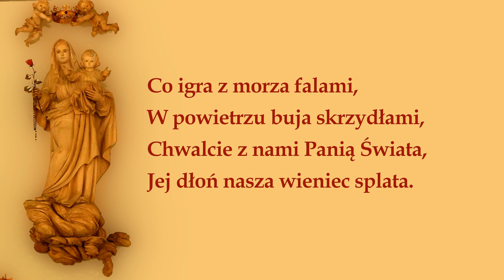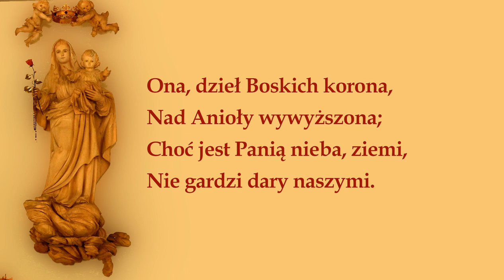Chwalcie łąki umajone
Góry, doliny zielone.
Chwalcie, cieniste gaiki,
Źródła i kręte strumyki!

Co igra z morza falami,
W powietrzu buja skrzydłami,
Chwalcie z nami Panią Świata,
Jej dłoń nasza wieniec splata.

Ona, dzieł Boskich korona,
Nad Anioły wywyższona;
Choć jest Panią nieba, ziemi,
Nie gardzi dary naszymi.

Wdzięcznym strumyki mruczeniem,
Ptaszęta słodkim kwileniem,
I co czuje, i co żyje,
Niech z nami sławi Maryję!